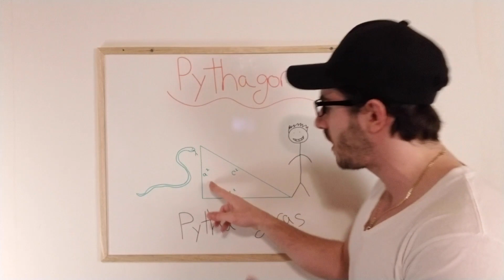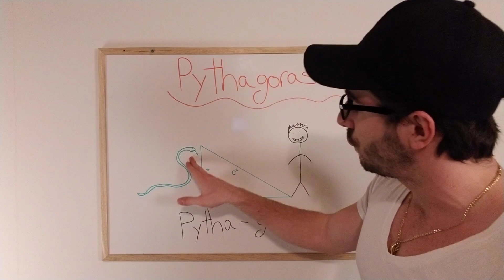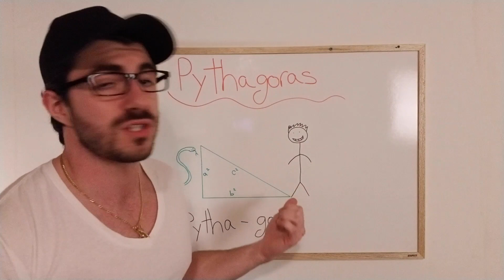Fratellino Academy | Pythagoras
This guy is a legend bro.